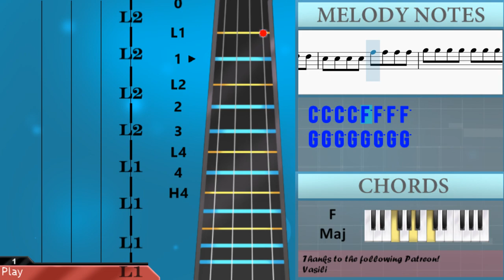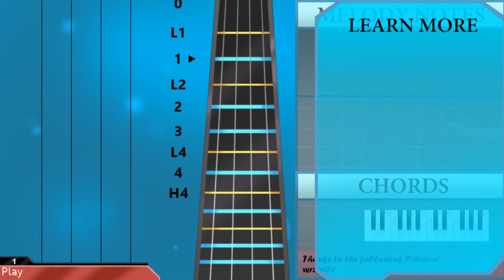How to play Astronomia (Coffin Dance) by Vicetone & Tony Igy on Violin (Tutorial)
The easiest way to learn how to play Astronomia by Vicetone & Tony Igy on the violin. It's a violin tutorial for Astronomia by Vicetone & Tony Igy.

EasyViolinLesson teaches you to play the your favorite instrument, through easy and simple animation so that you too can learn how to play Astronomia by Vicetone & Tony Igy on the violin easily. A violin tutorial with visual animation graphic.

Chords of Violin arrangement:
G Min   G Min   G Min   Eb Maj   Eb Maj   Eb Maj   F Dom 7
F Dom 7   F Dom 7   G Min 7   G Min 7   G Min 7   G Min   G Min
G Min   Eb Maj   Eb Maj   Eb Maj   F Dom 7   F Dom 7   F Dom 7
G Min 7   G Min 7   G Min 7   G Min   G Min   G Min   Eb Maj
Eb Maj   Eb Maj   F Dom 7   F Dom 7   F Dom 7   G Min 7   G Min 7
G Min 7   G Min   G Min   G Min   Eb Maj   Eb Maj   Eb Maj
F Dom 7   F Dom 7   F Dom 7   G Min 7   G Min 7   G Min   Eb Maj
F Dom 7   F Dom 7   F Dom 7   G Min 7   G Min 7   G Min 7   G Min
G Min   G Min   Eb Maj   Eb Maj   Eb Maj   F Dom 7   F Dom 7
F Dom 7   G Min 7   G Min 7   G Min   G Min   G Min   G Min
Eb Maj   Eb Maj   Eb Maj   F Dom 7   F Dom 7   F Dom 7   G Min 7
G Min 7   G Min 7   G Min   G Min   G Min   Eb Maj   Eb Maj
Eb Maj   F Dom 7   F Dom 7   F Dom 7   G Min 7   G Min 7   G Min 7
G Min 7   G Min 7   G Min   Eb Maj   Eb Maj   Eb Maj   F Dom 7
F Dom 7   F Dom 7   F Dom 7   G Min 7   G Min 7   G Min   G Min

Melody notes of Violin:
Bb4 Bb4 Bb4 Bb4 D5 D5 D5 D5
C5 C5 C5 C5 F5 F5 F5 F5
G5 G5 G5 G5 G5 G5 G5 G5
G5 G5 G5 G5 C5 Bb4 A4 F4
G4 G4 D5 C5 Bb4
A4 A4 A4 C5 Bb4 A4
G4 G4 Bb5 A5 Bb5 A5 Bb5
G5 G4 G4 G5 G4 G5 F5 F5
A5 Bb5 A5 Bb5 A5 Bb5 A5 Bb5
A5 Bb5 A5 Bb5 A5 Bb5 A5